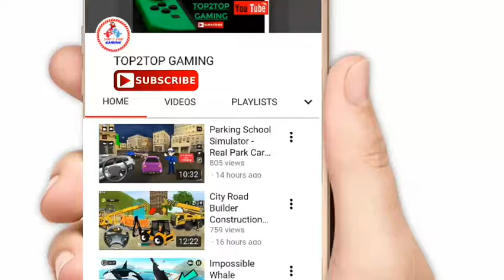Ultimate racing derby fast green sports car stunts 3d game. 💯 Car recing games.Top2Top Gaming.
Ultimate racing derby fast green sports car stunts.
Impossible ramp car racing game is the best racing game ever you never experienced before this type of gt games, racing on plain ramp stunts and mega ramp, not an easy task. This game concept is about just to survive and touch the finish line many different types of obstacles and enemies like the missile, big balls, the ramp monster truck tunnels, and tubes are designed to destroy you. and hi is the best gaming and you can go googal play store and download the Ultimate racing derby fast green sports car stunts car racing game. Top2Top Gaming. gameplay forkids
gaming videos
New car games 2019
racing game,
 कार रेसिंग गेम,
car racing game,
new racing games,
bus driver game,
playing highway cars racing game,
mobile devices game.
Real feeling of driving and racing on highway roads,
Turbo Drift 3D Car Racing Games,
Turbo Mobil Car Racing game ,
car racing 3d,
car racing games 3d  high quality,
all car game,
new game 2019,
bus driver game,
kids game,